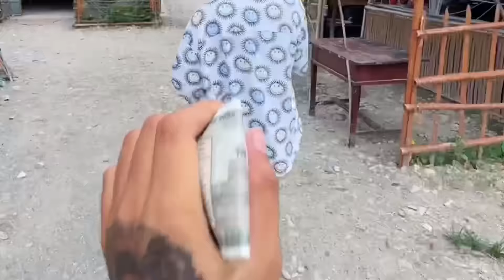Why Roket is So Rich ? Unboxing his Hotel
Hotel location- Mushalpur,near buddha mandir, nekasi Road